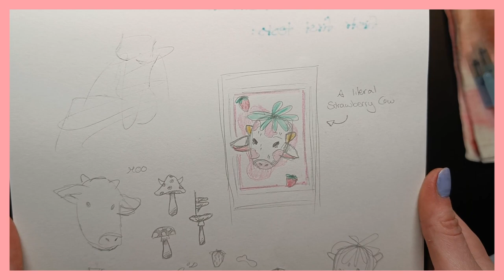Lets Paint a Strawberry Cow... a Cow-Berry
I have an obsession with cows...

Main Account
Etsy - Prints and Tote Bags